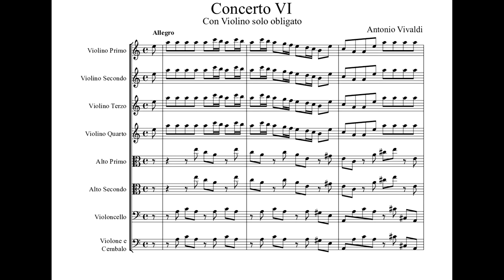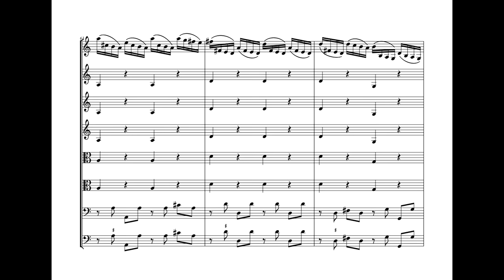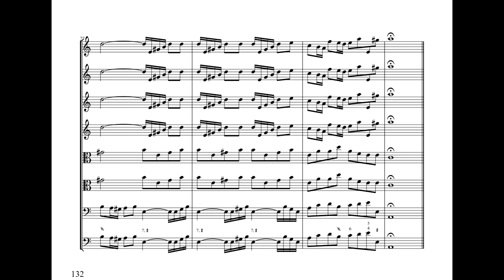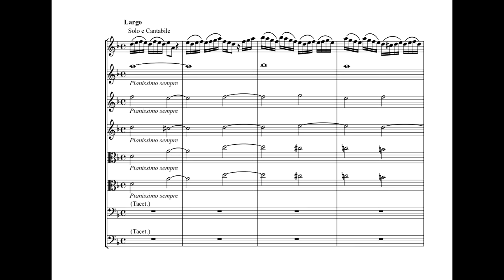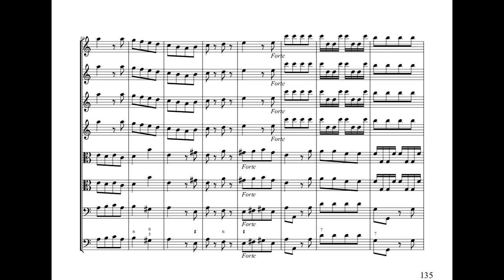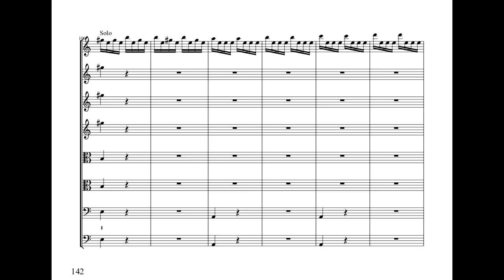Antonio Vivaldi - Violin Concerto in A minor RV 356 (Sheet Music Score)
I Musici

1. Allegro - 0:00
2. Largo - 3:26
3. Allegro - 6:18